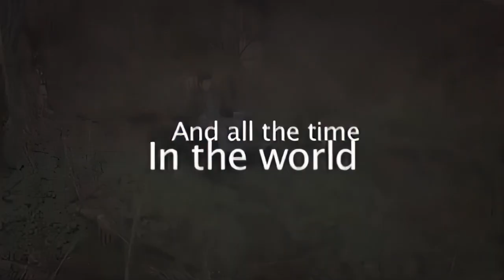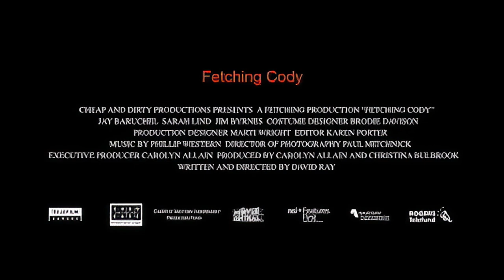FREE TO SEE MOVIES - Fetching Cody (TRAILER)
Art Frankel is a small-time drug dealer who is head-over-heels in love with the luminous Cody Wesson. When she falls into a coma from an overdose, Art seeks aid from his homeless friend Harvey – and a time machine he found in the dumpster. Art embarks on a quest through time and space deep into Cody's past. What ensues is a series of increasingly reckless attempts to avoid the one thing he fears most – surrendering his love for Cody in exchange for her life.

Director:  David Ray
Cast: Jay Baruchel, Sarah Lind, Jim Byrnes